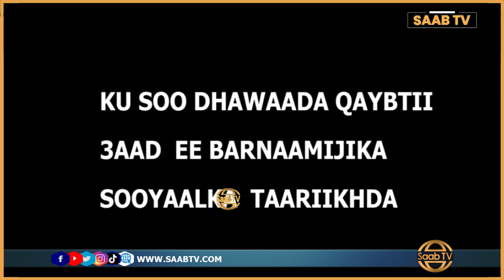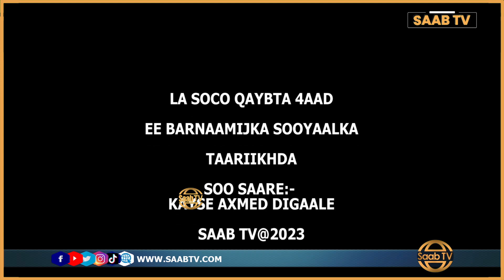''Gudagalkii Burco Iyo Mucjisooyinkii Ugu Yaabka Badnaa Ee La Arkay Ka Hor Intaan La Galin''Parti-3